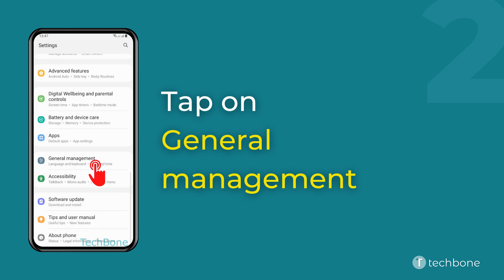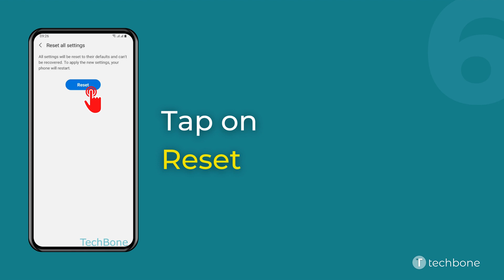How to Reset settings - Samsung [Android 11 - One UI 3]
Want to know How to Reset settings on Samsung smartphone? This guide will show you how to do on Android 11 / One UI 3.

0:00 Intro
0:05 Tap on Settings
0:15 Tap on General management
0:25 Tap on Reset
0:35 Tap on Reset all settings
0:45 Tap on Reset settings
0:55 Tap on Reset